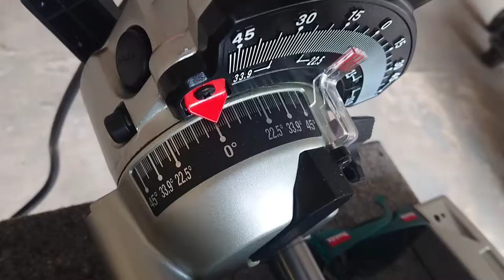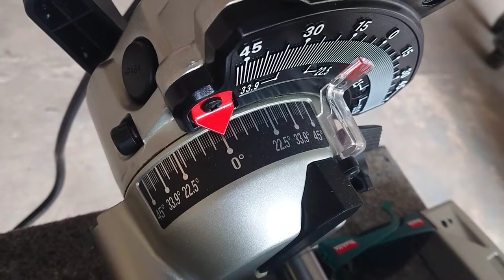LS1216L Makita Compound Miter Saw 305mm